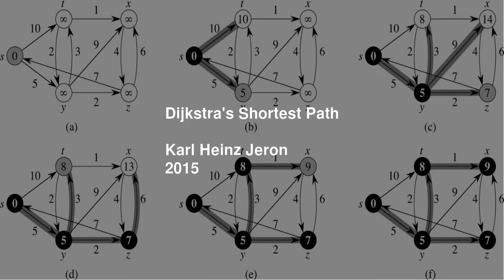Dijkstra's Shortest Path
A performance with a movable sculpture.
It deals with the Dijkstra algorithm. This algorithm solves the single-source shortest path problem